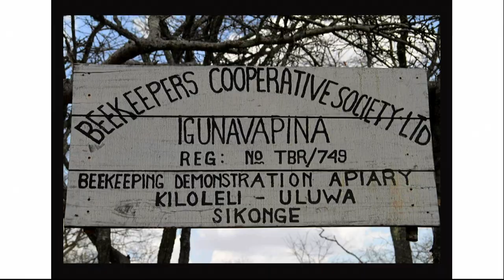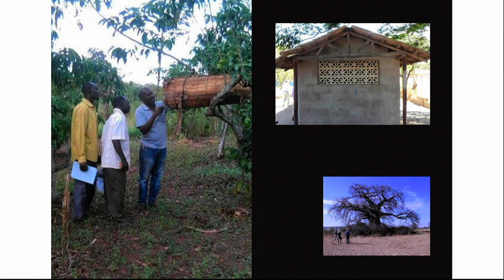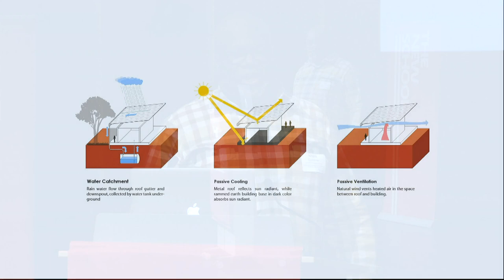New School Minute: Mark Gardner - Learning from Nyuki: HoneyMoney | Alumni Day 2018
Rapid-fire 60-second lectures by an all-star lineup of faculty members. Emceed by Brennan Lowery, MFA Acting ’14.

Since 2013, dozens of New School faculty members have risen to the "New School Minute" challenge of delivering a fully realized lecture in just 60 seconds.

The lectures have covered a broad range of timely topics, including humanitarian design, color theory, information mapping, jazz improvisation, the economics of outsourcing, the rhetoric of race, and the human condition. Taken together, the lectures offer a sense of the depth and scope of the work being done in New School classrooms.

New School Minute 2018

- Mark Gardner, MArch director and Assistant Professor of Architectural Practice and Society
"Learning from Nyuki: HoneyMoney"

Location:
Saturday, April 28, 2018 at 4:30 pm to 5:30 pm